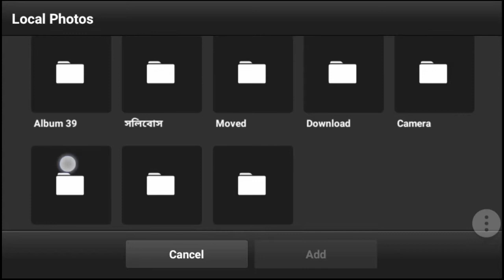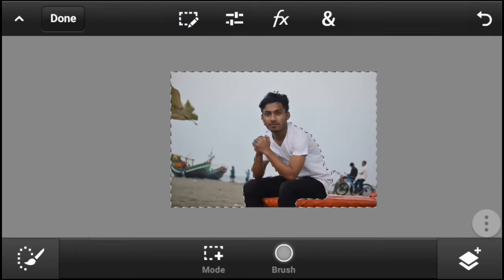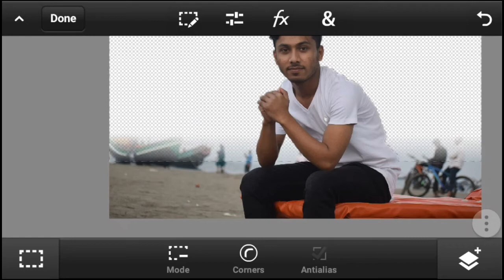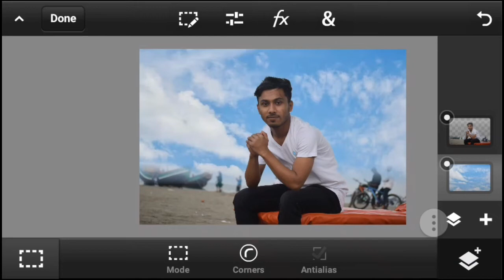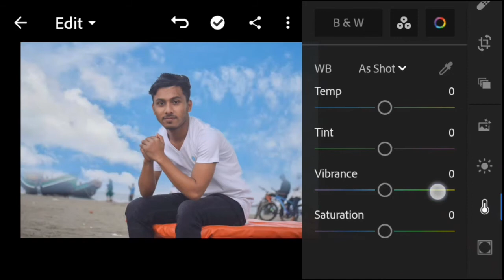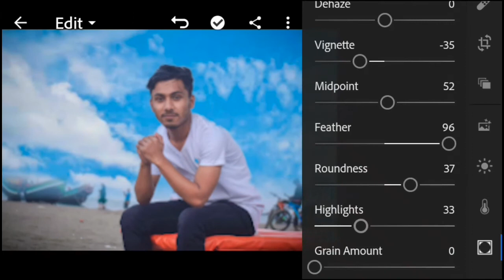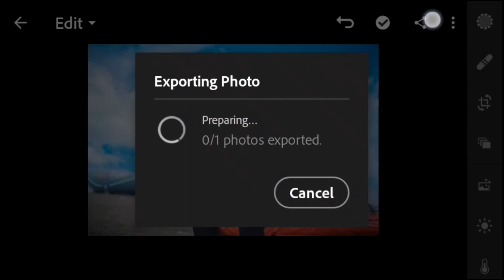How To Change or Replace Sky In PS Touch cc | Photoshop Mobile Realstic Sky Change Editing Tutorial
How To Change Sky In PS Touch cc | Photoshop Mobile Realstic Sky Change Editing Tutorial | PS Touch

Hay guys ..
It's a easy Photo editing tutorial..
°keep supporting & Please subescribe.

°(Best) Mic

By watching the video you all can learn how to edit...

Best PS Touch manipulation
editing

Photoshop mobile editing tutorial

Photoshop mobile

fantasy manipulation

photoshop tutorial

ps touch download

ps touch apk 2020

ps touch background blur

ps touch background editing

ps touch best editing

manipulation tutorial

manipulation edit

how to edit in ps touch

manipulation effect

easy way edit on ps touch

ps touch photo manipulation

ps editing mobile

PS touch

PS Touch manipulation edit

PS Touch high Quality edit

PS Touch download

lightroom

Lightroom edit

Lightroom preset

Lr

Ps touch rim light edit

Rim light effect

How to do rim light effect

Rim light effect in easy way

Snapseed red tone

Snapseed

Ps touch red tone edit

Red tone photo edit

Ps touch sun light effect

Sun light effect photo editing

How to do sun light effect

Sun light edit

Sun light

Ps touch Download Android 9.0

Auto dask scatch book

Dodge and burn in Auto dask scatch book

Dodge and burn effect

Dodge and burn in mobile

easy Dodge and burn effect

Picsart

Picsart tutorial

Dodge and burn in picsart

Realstic shadow in ps touch

Ps Touch Realistic Shadow

Realstic shadow picsart

Ps touch sunflower concept photo editing

Sunflower photo editing

HD background download link

Smoke bomb effect in Ps Touch

Ps touch smoke bomb effect

How to do smoke bomb effect in Ps touch

How To Change sky on PS Touch

Ps Touch Sky Change

Sky Change in ps Touch

How To Change Background in PS touch

Realstic Sky change in PS Touch

Sky change editing PS Touch